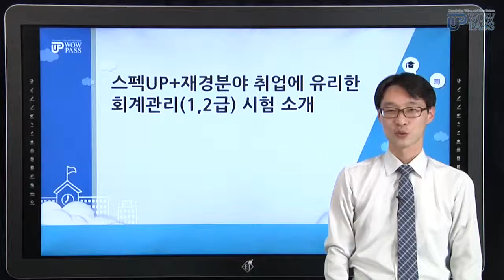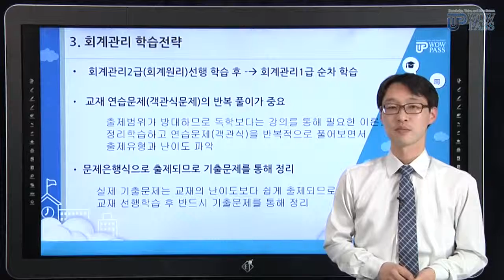와우패스 재경관리사 회계관리OT